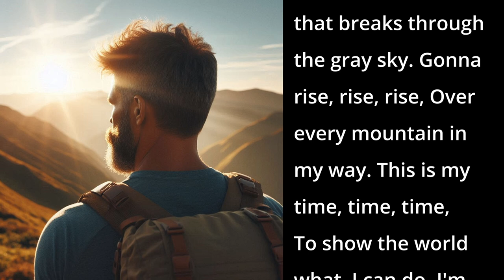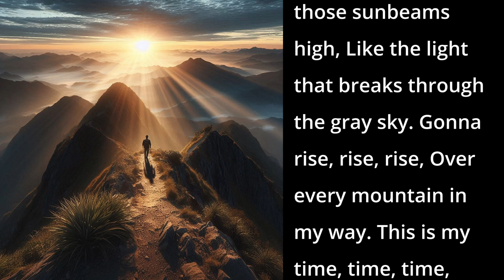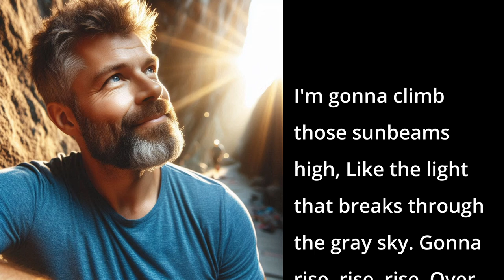Climbing Sunbeams (AI Song - Inspirational Country)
This uplifting song embodies the journey of overcoming struggles and embracing inner strength.

📱 DESCRIPTION 📱
The verses reflect feelings of heaviness and doubt, with gray clouds symbolizing life's challenges. However, the pre-chorus and chorus convey a powerful message of resilience, determination, and hope. The imagery of climbing sunbeams represents breaking free from negativity and rising above obstacles, while the bridge emphasizes the importance of perseverance and self-belief. Ultimately, the song encourages listeners to recognize their potential and inspires them to shine brightly, reminding them they are not alone in their journey.

📱 SONG LYRICS 📱
00:00 - [Verse 1]
Gray clouds hanging overhead.
Feeling like I can't get out of bed.
But I know there's a spark inside.
Just gotta fan that flame, let it rise.

00:20 - [Pre-Chorus 1]
'Cause every storm runs out of rain.
Every night turns into day.
I've got the power to break these chains.

00:30 - [Chorus 1]
I'm gonna climb those sunbeams high,
Like the light that breaks through the gray sky.
Gonna rise, rise, rise,
Over every mountain in my way.
This is my time, time, time,
To show the world what I can do.
I'm gonna climb those sunbeams bright,
And I know you can too.

00:57 - [Verse 2]
Take those doubts and throw 'em out.
Replace 'em with a great big shout.
Of joy and hope and strength renewed.
'Cause baby, that's what fighters do.

01:09 - [Pre-Chorus 2]

01:20 - [Chorus 2]

01:59 - [Bridge]
When life gets tough, don't give up.
Remember you're resilient, you're enough.
Every setback's just a setup.
For your comeback, so stand up.

02:12 - [Chorus 3]

02:37 - [Outro]
Climbing sunbeams, reaching new heights,
Together we'll break through.